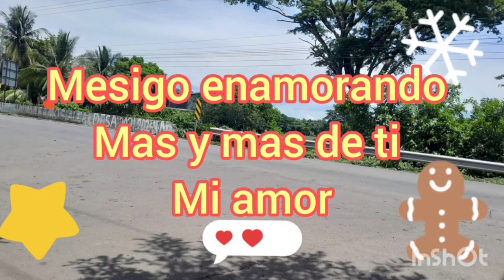Me sigo enamorando mas de ti mi amor